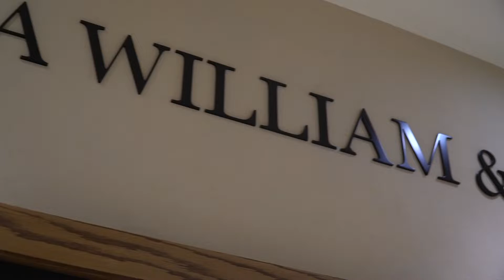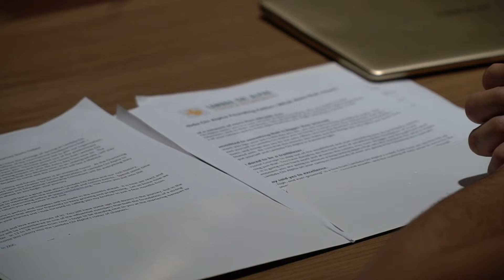LCA Made: William & Mary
Greek Life has been a tradition at William & Mary since 1776. Now, Lambda Chi Alpha has returned to the historic campus with hopes to create leaders among followers, scholars among novices, and most importantly, promote true brotherhood.

Music: Lambda Chi Alpha does not own the rights to music used in this video.
The Hamilton Instrumentals
Composer, Lyricist: Lin-Manuel Miranda and Wait For It (Instrumental) Original Broadway Cast of Hamilton
The Hamilton Instrumentals
Composer, Lyricist: Lin-Manuel Miranda